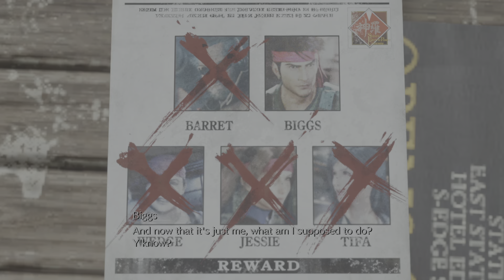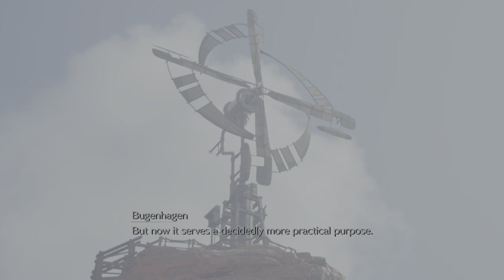FINAL FANTASY 7 REBIRTH - PART 53 - THE BLACK MATERIA